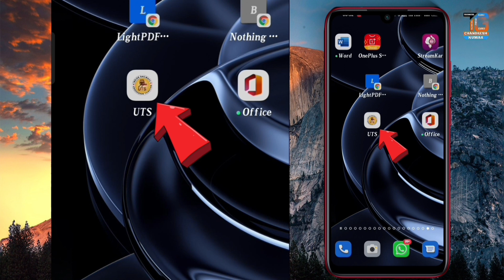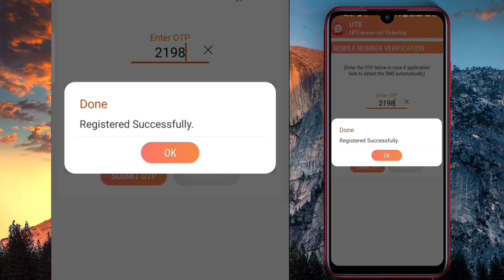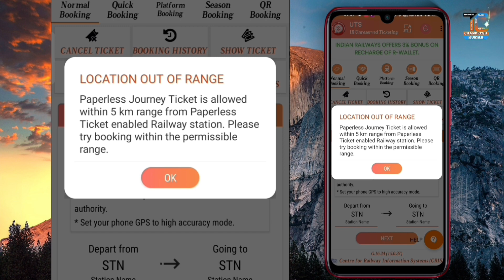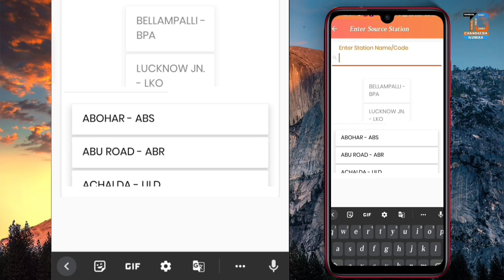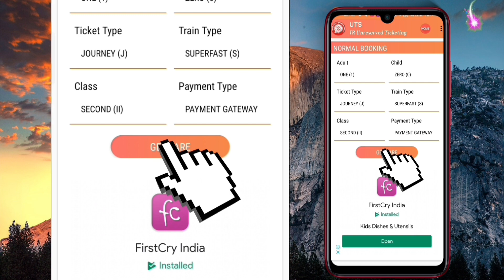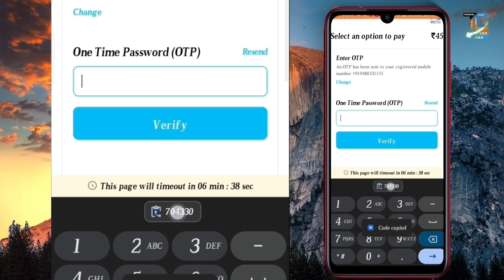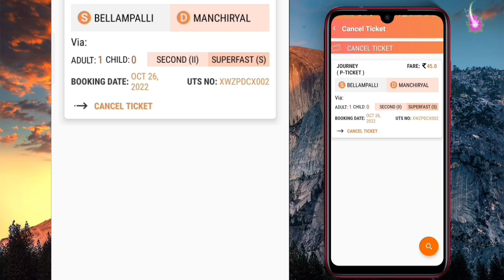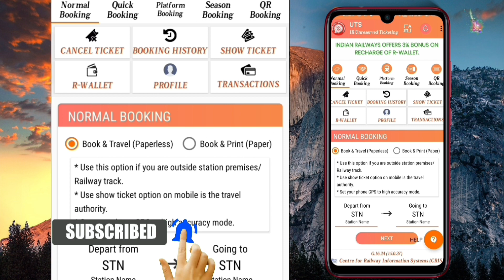general ticket mobile se kaise book karen | uts ticket booking online process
Hi

Friends es video me it's app se general ticket booking karne ka live process kar ke dikhaya hu

Hello friends, you are very welcome
 In our channel "TG Chandresh", I have created this channel for all my friends who want to know about technology, "TG Chandresh" channel gives you one daily A new video will be found where I will try to tell you some important things about the world of mobile and computers. Technical software, social media, Hindi tech review, unboxing video, tech update.how to create account. Online payment, funds transfer, YouTube tips, Finence Information, application review, loan information, government related scheme

My Equipment :-

Turntable Rotating Base-:

Artificial Plant -:

Memory card SanDisk-:

Tripod Adapter -:

Asus laptop-:

Gaming mouse-:

Wall sleaves -:

Light RGB panel -:

Light tripod-:

LED Bulb-:

Light holder-:

Godox LED light -:

Simpex  SL60W-:

Digitek Ring light remote control-:

My LAPTOP 💻

 My CAMERA 📸 :-

My 50MM LENS

My MIC🎙️

My TRIPOD FOR MOBILE :-

My VLOG  gimbal :-

My Ring light ( Mobile phone&DSLR Camera )

My Smart phone: